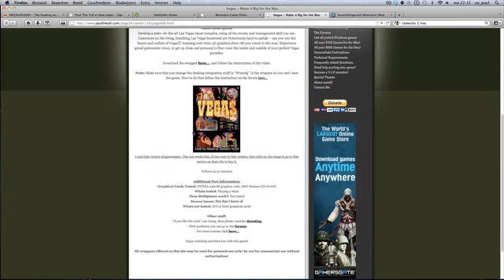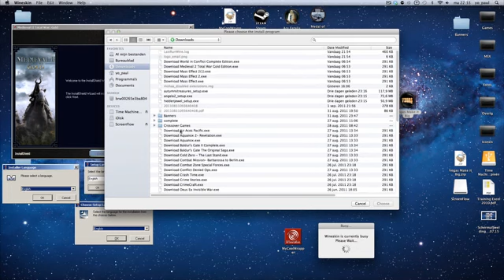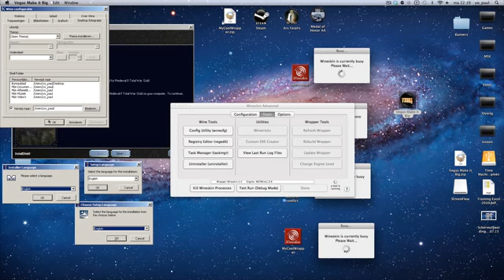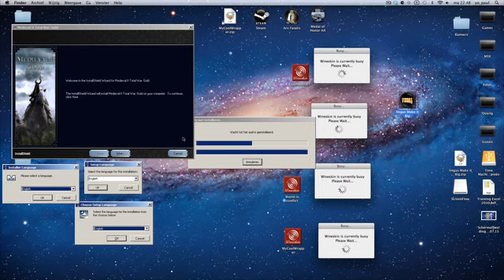Vegas Make it Big for the Mac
Check for the latest news paulthetall.com